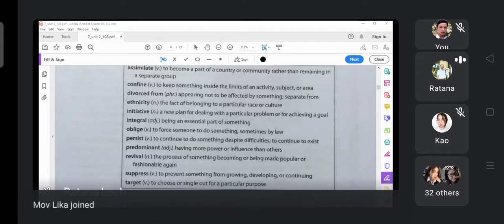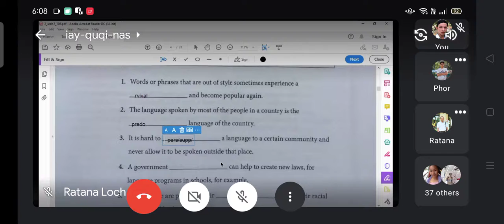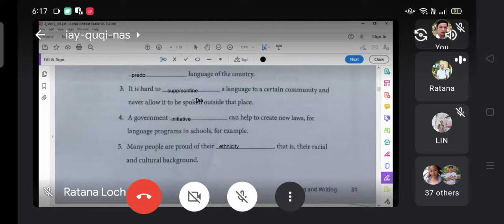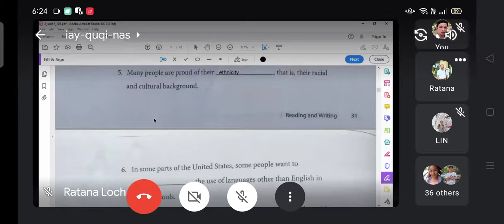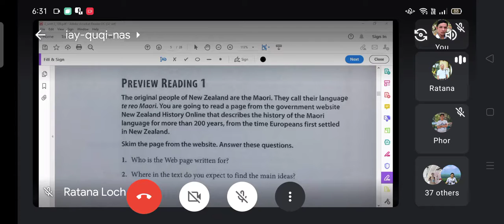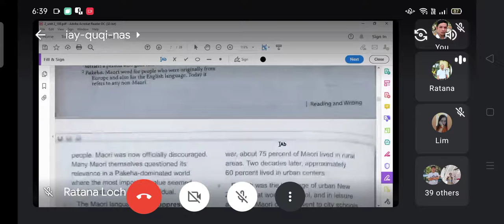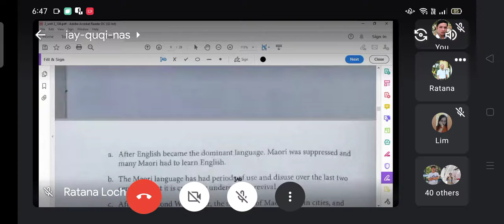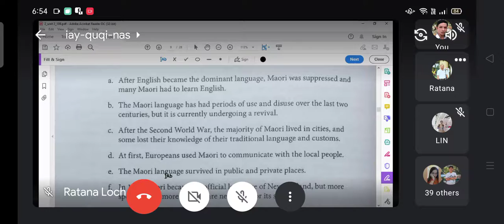ENG108 Unit 2 Language